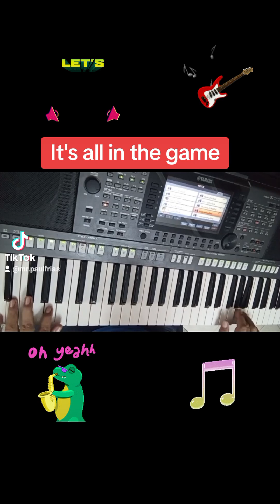My Cover Instrumental number, " It's all in the game." No copyright infringement intended. ❤️🎹